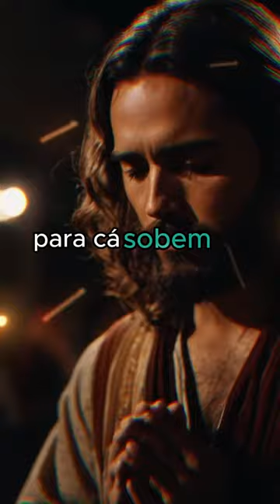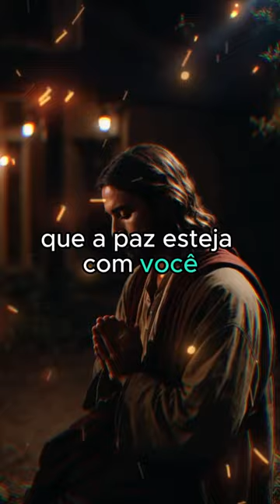Salmo do Dia - 06.02.24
Salmo do Dia

** AVISO IMPORTANTE **